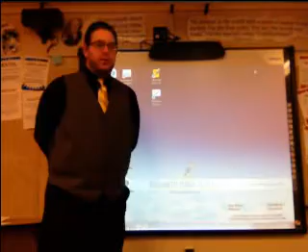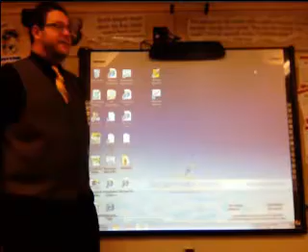5 1 Recession of 1919 1922